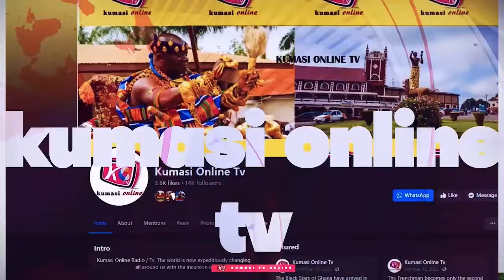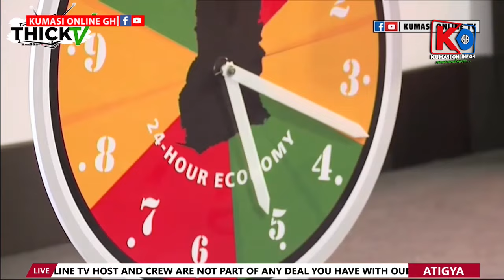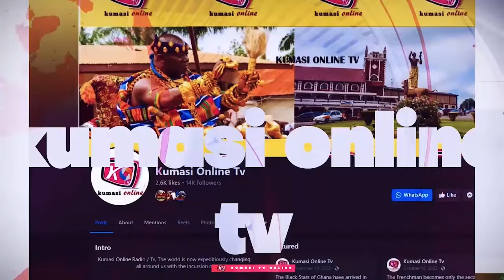SHOCKING: BAWUMIA Asked To Resign Now After Disgracing Himself